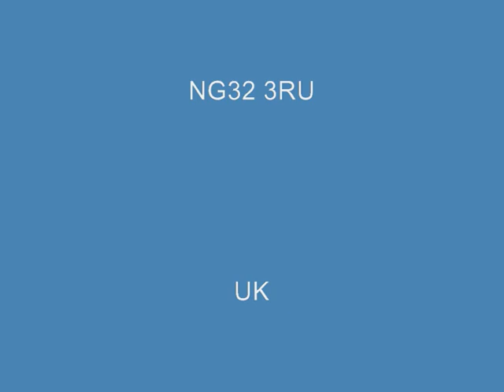Love's Redeeming Work Is Done (Tune - Savannah) 3-verses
Richard Shireby plays the 1877 Conacher tracker action pipe organ that is now finished after restoration in our organ building workshop.

This recording was to test a new mega quality valved (Tubed) microphone pre-amplifier to improve mike gain, frequency response, noise & dynamic range. We use a pair of Sure SM57 balanced microphones in these workshop recording. The picture comes via sony cameras in the workshop CCTV system through a panasonic digital video mixer. The audio & video signals are then recorded on a Sony HD recorder.